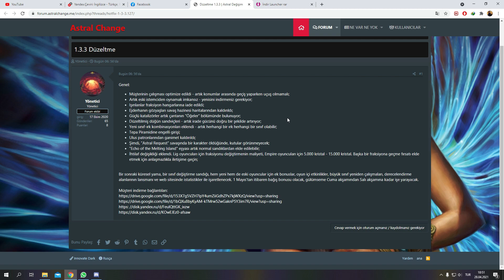Allods Astral Change 1.3.3 düzeltme Mutsuz haber 9,5 gb tekrar dan indirmeniz gerekiyor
Uğur Kılıç Sigorta
En düşük fiyat garantisi
Aracınız için en iyi sigorta fiyatı alın: 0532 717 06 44